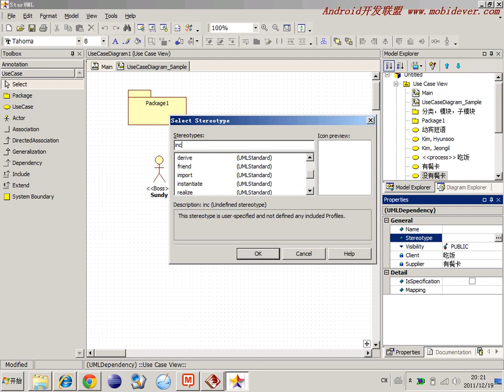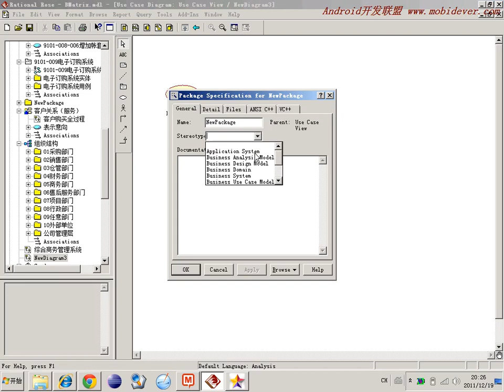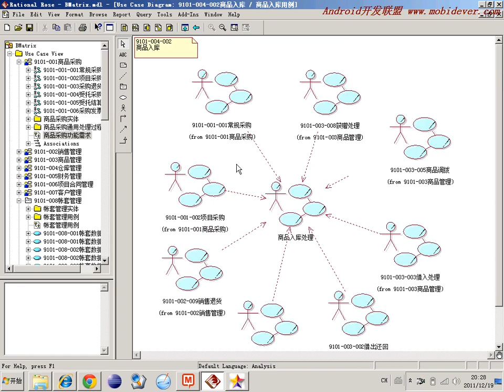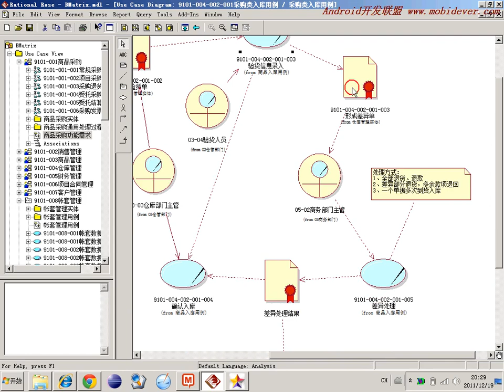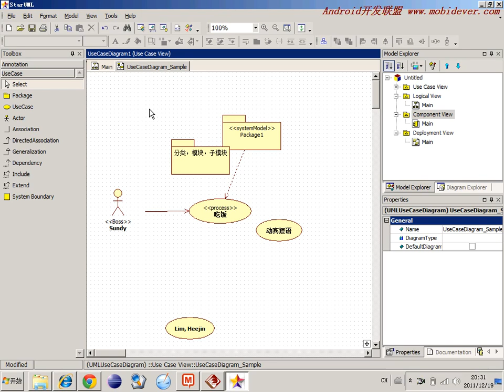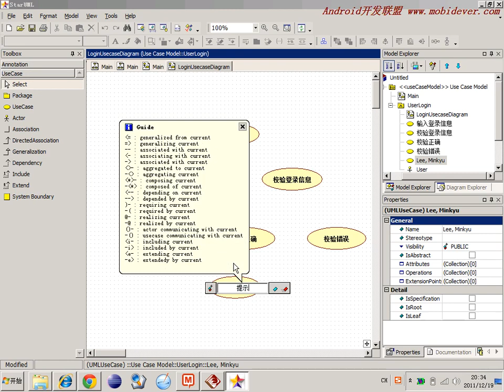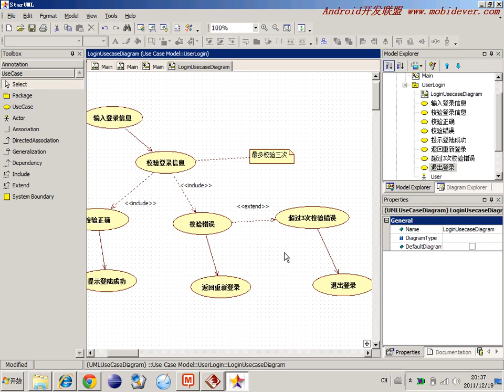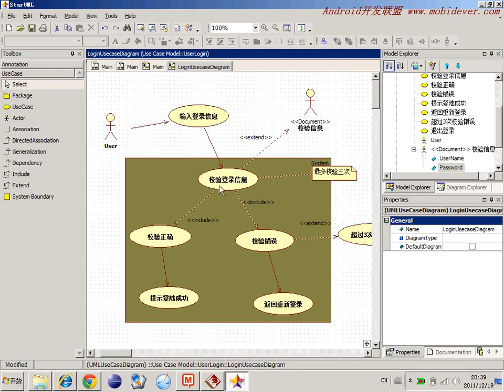麦子学院-敏捷开发软件工程-第05章 用例图2(UsecaseDiagram)